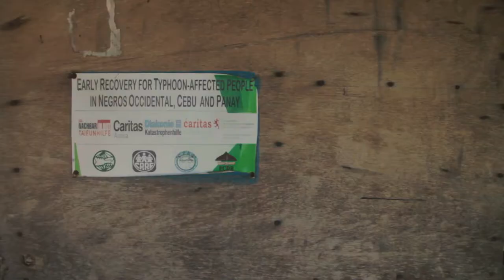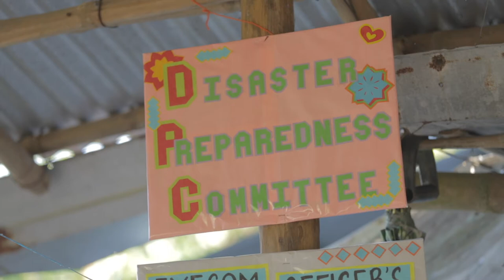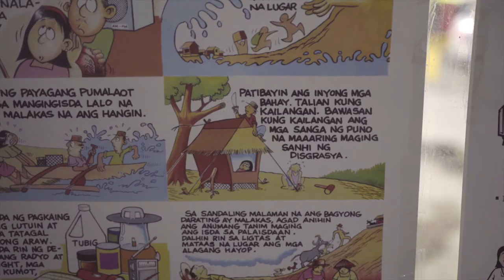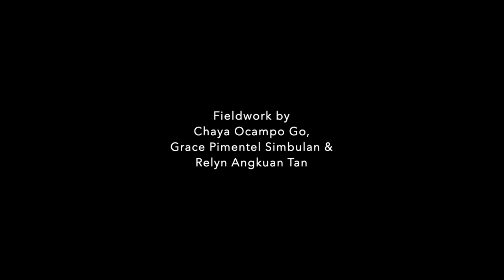Pa~Hinga (Rest; Let Breathe): a contemplation on life amidst disasters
This video was created from footage of everyday life captured during fieldwork in three villages involved in community-based disaster response efforts. It is an artistic-contemplative practice of tuning into daily practices of rest, care and healing amidst disasters.